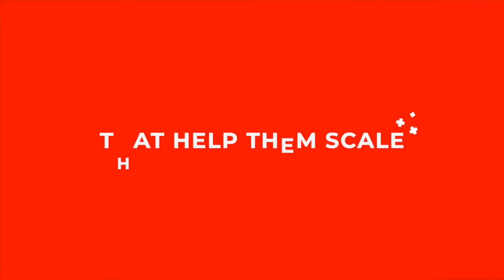How To Move From Franchisee To Passive Investor Quickly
Today, Erik is joined by friends Henry Kim and Stephen Vereb--2 long-time business partners who cracked the code on how to move from franchisee to passive investor.

Erik, Henry, and Stephen talk about the journey that led them from franchisees with a few locations to investing in over 30 passive investing deals in 2022.

The group shares the tips and tricks that they've learned to move into the investor quadrant, as explained by Robert Kiyosaki.

Did you know you can listen to the Franchise Secrets Podcast on your favorite platforms?

Erik Van Horn is a franchising specialist, and expert in multi-unit, semi-absentee franchise business ownership. From entrepreneur to regional developer, and investor to consultant, Erik has worn many hats over the last two decades, which has provided him unique insight into complex aspects of the industry. If you're a franchisee, a franchisor, or one aspiring to be, subscribe to the Franchise Secrets channel for even more tactical and practical tools to help you buy, grow, and sell franchises like an expert.